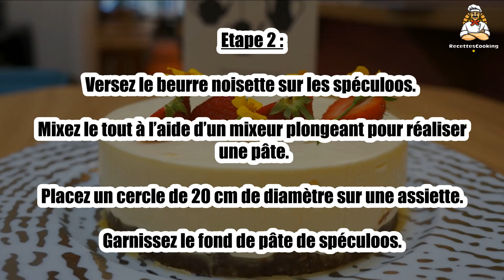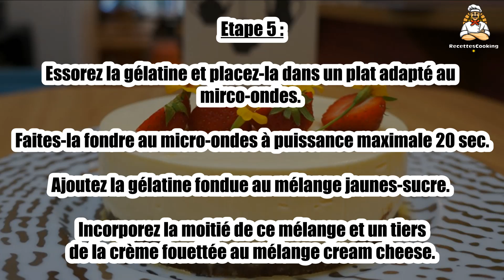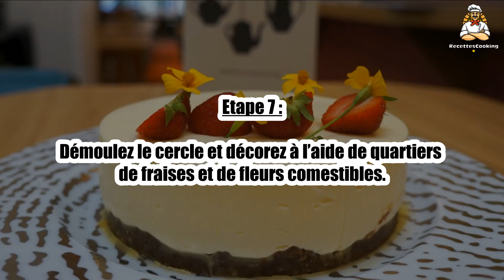Recette: Cheesecake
Bonjour à tous, aujourd’hui recettescooking.com vous présente la recette suivante : Cheesecake

Cuisson : - min

Ingrédients :

120 g Cream cheese(Philadelphia)
4 Jaunes d’oeuf
2 Oeufs pour le mélange cream cheese
40 g Sucre
50 g Pour le mélange cream cheese
200 g Crème liquide entière
3 Feuilles de gélatine
10 Spéculoos
50 g Beurre mou

Etape 1 : Cassez les spéculoos dans un récipient haut.

Faites fondre le beurre sur feu doux puis augmentez le feu pour réaliser un beurre noisette.

Etape 2 : Versez le beurre noisette sur les spéculoos. Mixez le tout à l’aide d’un mixeur plongeant pour réaliser une pâte.

Placez un cercle de 20 cm de diamètre sur une assiette. Garnissez le fond de pâte de spéculoos. Placez au réfrigérateur 15 min.

Etape 3 : Fouettez la crème liquide entière très froide en chantilly.

Faites ramollir la gélatine à l’eau froide.

Etape 4 : Dans un saladier, mélangez le cream cheese, les oeufs et 50 g de sucre.

Fouettez les jaunes d’œuf et le sucre jusqu’à ce que le mélange blanchisse et double de volume.

Etape 5 : Essorez la gélatine et placez-la dans un plat adapté au mirco-ondes. Faites-la fondre au micro-ondes à puissance maximale 20 sec.

Ajoutez la gélatine fondue au mélange jaunes-sucre. Incorporez la moitié de ce mélange et un tiers de la crème fouettée au mélange cream cheese.

Etape 6 : Mélangez cet appareil avec le reste de jaunes sucrés et de chantilly.

Versez sur la base aux spéculoos du cheesecake. Lissez la surface à l’aide d’une spatule. Réfrigérez 2 h environ.

Etape 7 : Démoulez le cercle et décorez à l’aide de quartiers de fraises et de fleurs comestibles.